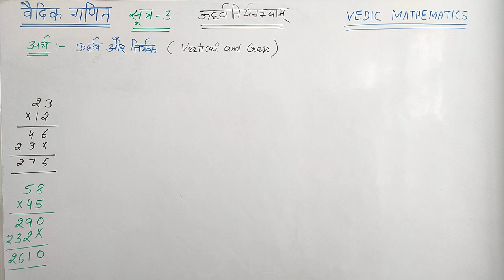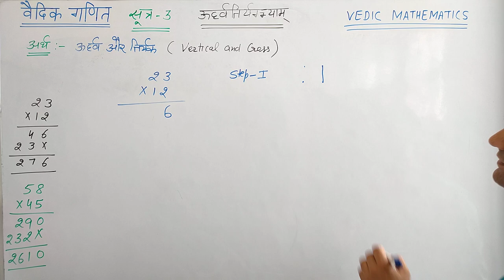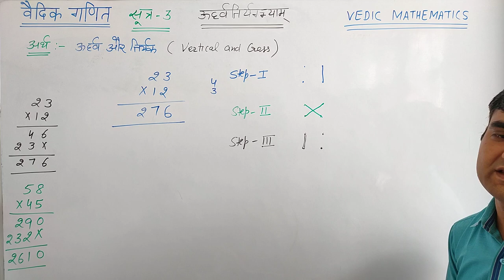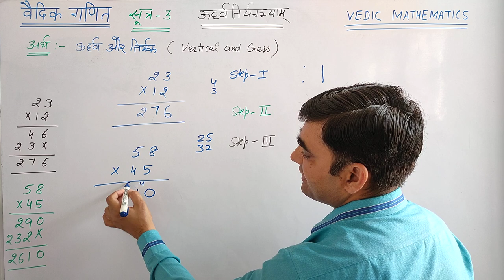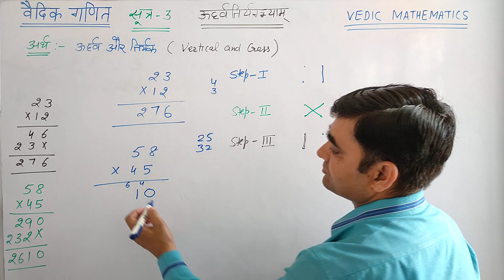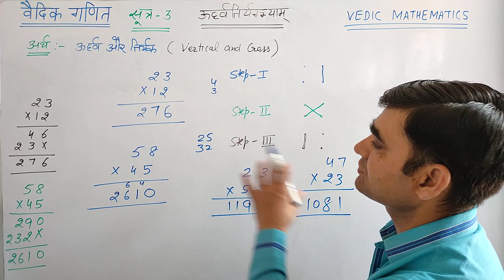ऊर्ध्वतिर्यग्भ्याम् सूत्र द्वारा दो अंकों की संख्याओं की गुणा Multiplication using Vedic Ganit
वैदिक गणित के सूत्र-ऊर्ध्वतिर्यग्भ्याम् सूत्र द्वारा दो अंकों की संख्याओं की गुणा ।। Multiplication of Two Digits Numbers using Vedic Ganit ।।